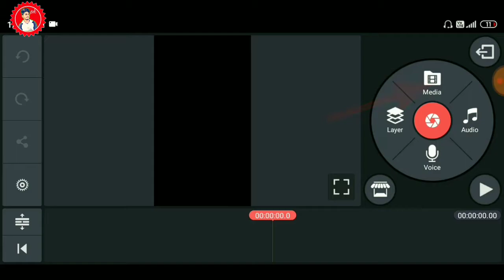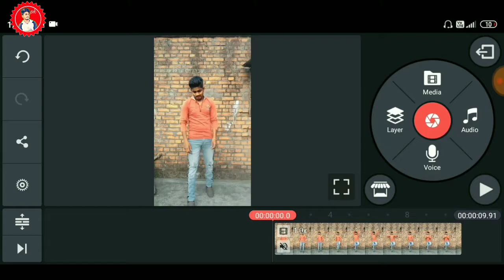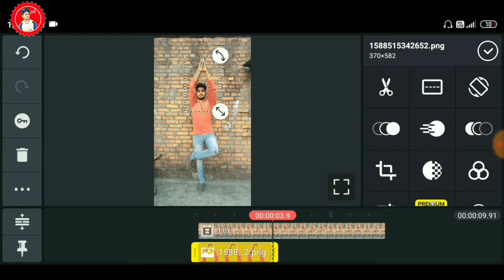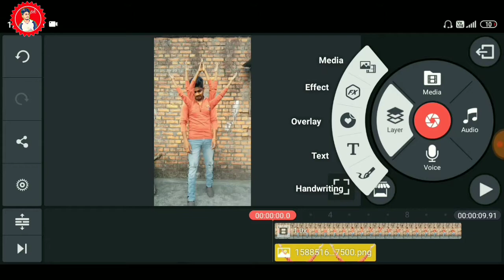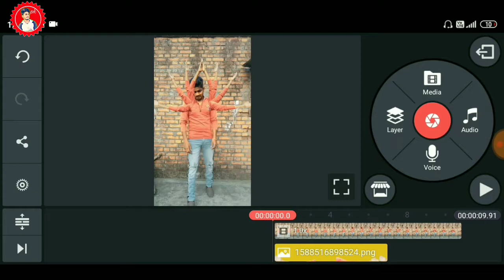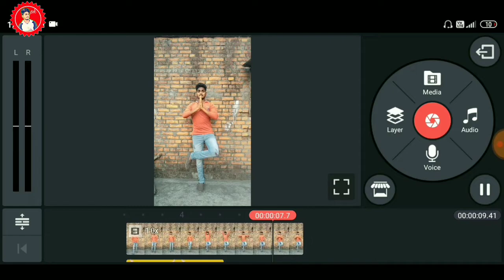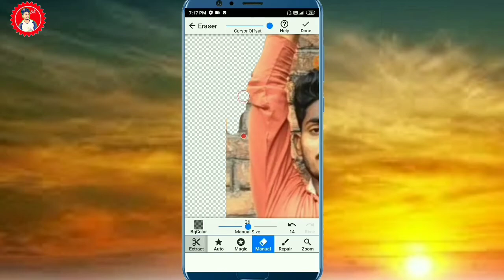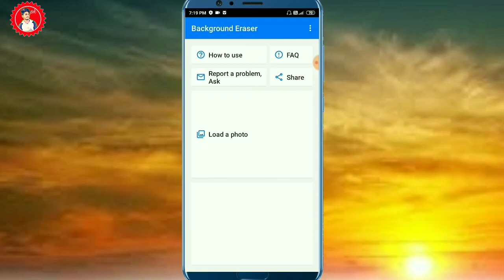बहोत सारे हाथ वाला वीडियो कैसे बनाएं | unlimited hand Wala video kaise banaye | full tutorial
बहोत सारे हाथ वाला वीडियो कैसे बनाएं | unlimited hand Wala video kaise banaye | full tutorial | TikTok

Tiktok Time travel Video tutorial , Tiktok new trending vfx, Tiktok Time Travel , Time travel vfx editing ,Survival time travel vfx

Tiktok New Trend ,How To Make Sky Name Art Vfx on Tiktok(Step By Step) Tutorial ,Tiktok World, full tutorial,in Hindi

Android Sky Changing Transition Tutorial , Sky Colour Changing video Tutorial , How to make sky change video on tik tok in hindi  , tik tok sky change Videos kaise banaye , Tiktok New Trend , Sky Flying Crow , Double Role Moving VFX , Sky Change Video Kaise Banaye Tutorial, TikTok Sky Bijli Effect Video Kaise Banaye , TikTok Sanam Pe Han Sky Bijli Video Kaise Banaye,Tiktok Trend , How to change sky video background on tiktok , editing tricks ,pkchauhan,pk Chauhan, full tutorial,
outside,happy and sad tik tok tutorial,tik tok new trend tutorial,tik tok glow face tutorial,es type ki viral video is app se banate hai,tik tok viral video tutorial,slow mo tutorial,doupai app tutorial,slow motion tutorial,doupai app,new trend tutorial,trending tutorial, pkchauhan,pk Chauhan,android slow motion tutorial,tik tok new trend,

🙏🙏स्वागत करता हूँ मैं सभी का जो मेरे

  Application link*

Musemage application link*

Scribble application link*